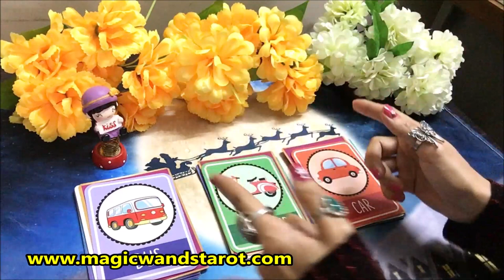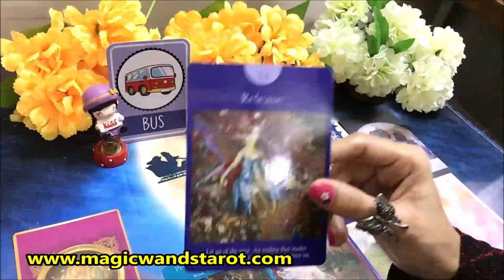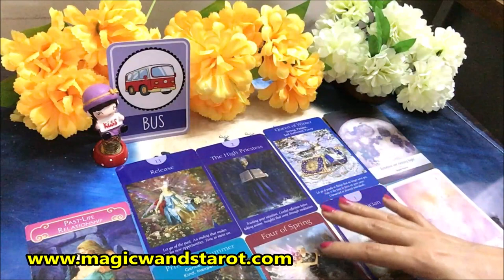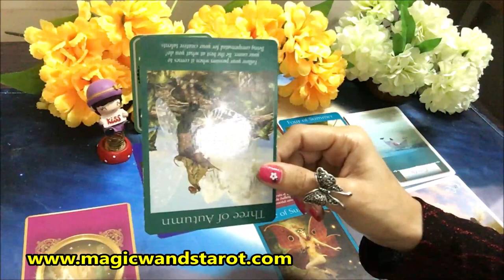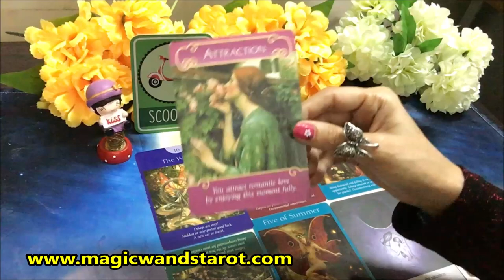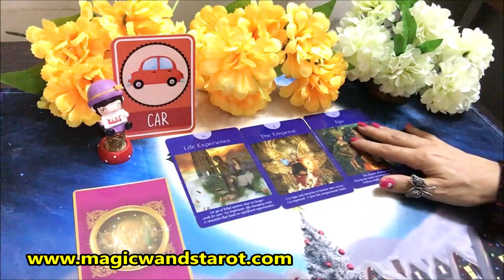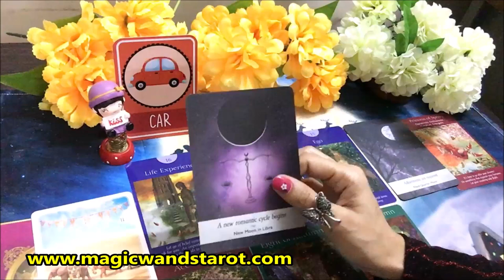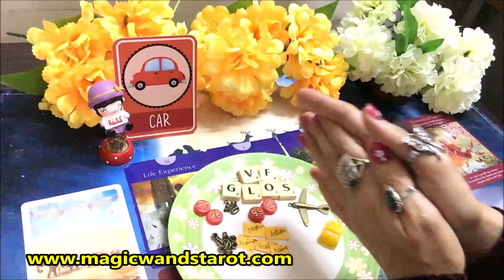Pick a Card- Charms- What is Next in Your Love Life- LOVE TAROT -Timeless- Magic Wands Tarot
🌟🌟 PICK A CARD CHARMS -  WHAT IS NEXT IN YOUR LOVE LIFE, CAREER - WEEK 12-18 APRIL 2020-  FOR ALL ZODIAC SIGNS 🌟 SHARE COMMENT LIKE 🌟🌟 Mystic C- Magic Wand's Tarot